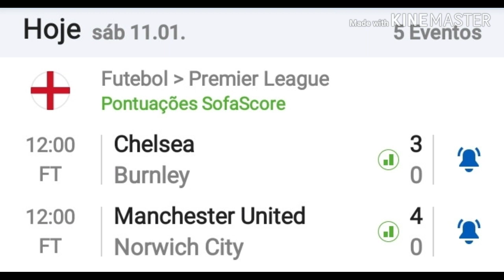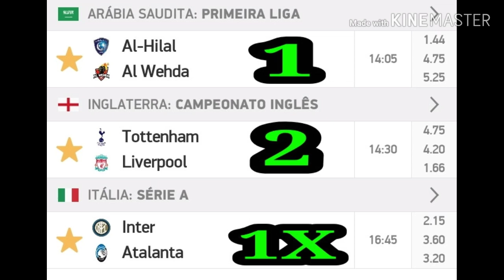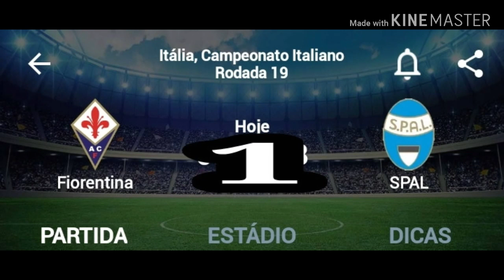PALPITES DE FUTEBOL APOSTA CERTA 100% GREEN NA DUPLA GOLD E NA TRIPLA! PALPITES DE 12/01/2020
VEM SER PREMIUM!